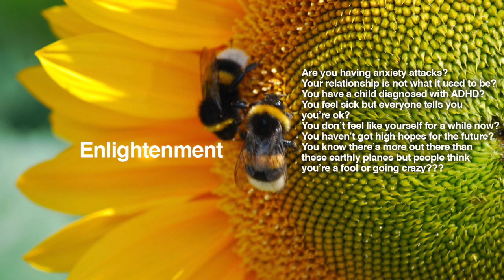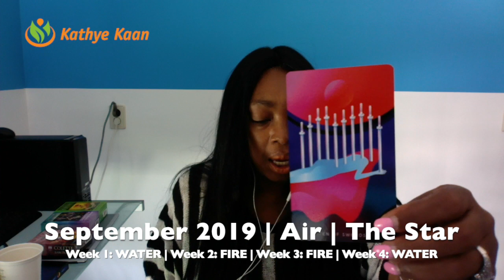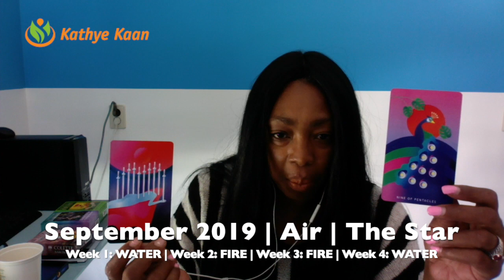PISCES SEPTEMBER 2019 | CUTTING THE BS OUT, OPENING UP THE INFLOW OF MONEY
PISCES SEPTEMBER 2019 Reading, lets you find out what the month of September has to offer you Pisces signs. I use a combination of my gift, tarot cards, numerology and astrology to provide monthly psychic energy vibration readings for all Zodiac Signs.

Kathye